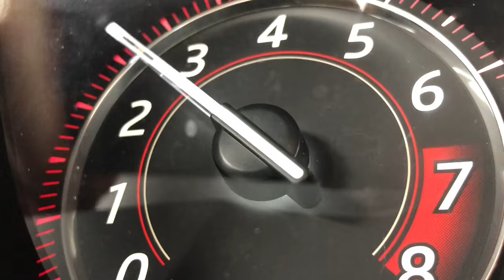BMW Reliability vs Lexus || Which Should You Buy?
Are Lexus reliable?  Is BMW reliable?  When you pit BMW vs Lexus, is it reliability that drives the purchase of these cars?  I think it is in a lot of cases, and today I'm going to show you why BMW still has some reliability issues, and why people can have issues with their BMWs.

I'll tell you all about the plastic in BMWs, oil consumption issues, and more. Ultimately answering the question of is BMW worth it? Or should people stick with the tried and true reliability of Lexus?

You might be surprised!

Where we believe that Life's Too Short To Drive Boring Cars so we just don't and you shouldn't either.